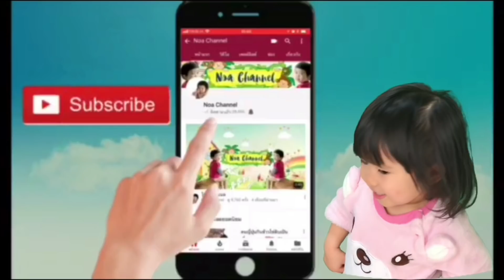กินข้าวกับโนอะ กินกุ้งเผาทะเลรวมพร้อมแจกสูตรน้ำจิ้มซีฟู้ดรสเด็ด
วิธีปลูกผักสวนครัว